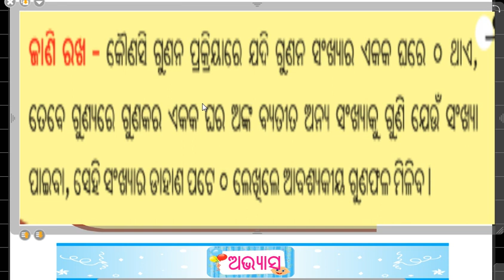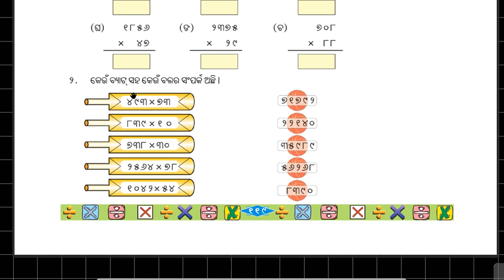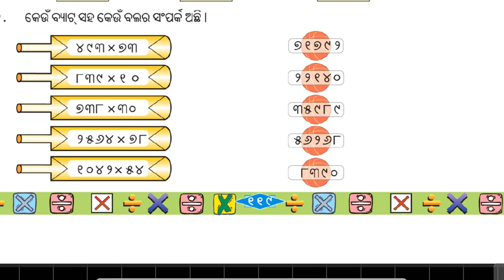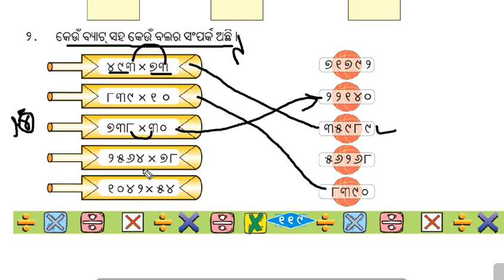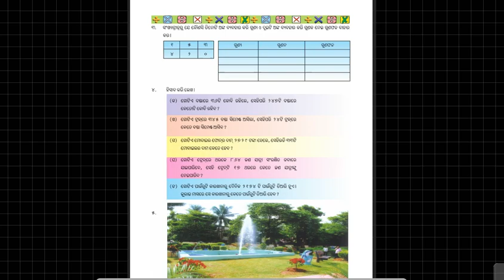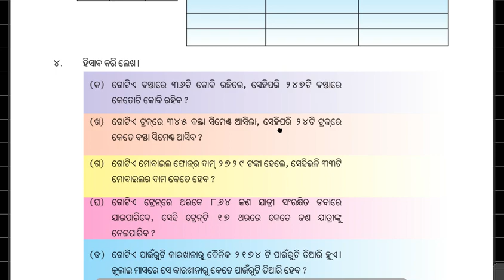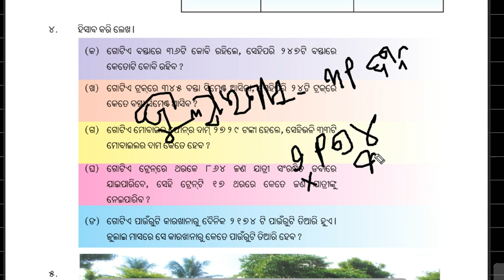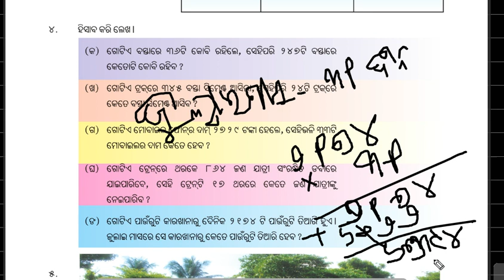Math class 5 (Multiplication & Division) 2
Multiplication & Division related Math